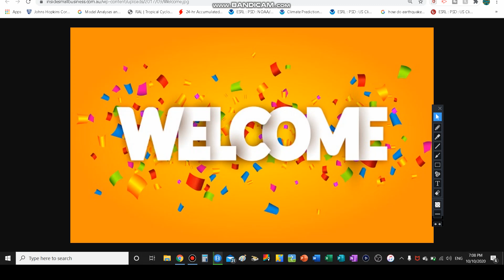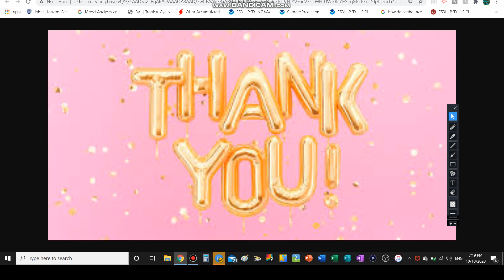Tropical Waves Develop: Potential Tropical Storm?!?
​@daweatherdude  ​ LINK TO MY WEBSITE!!! JUST CLICK ON THE LINK!!!

2- tornado outbreak in Oklahoma And Texas + SubTropical

3- SubTropical Storm Andrea Coverage-